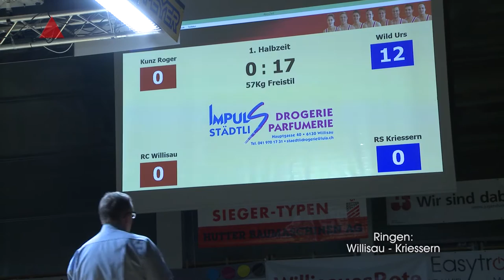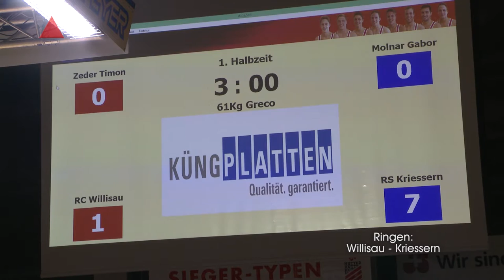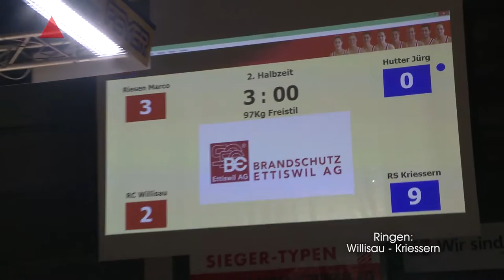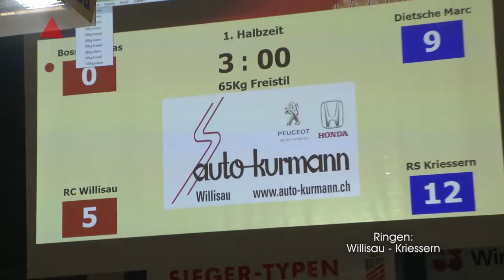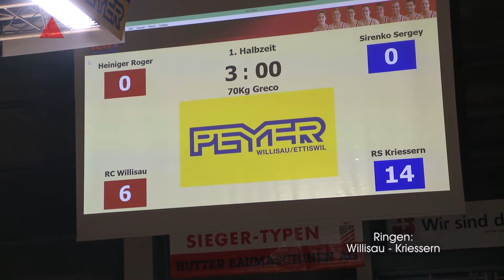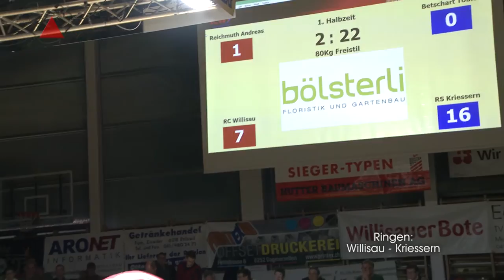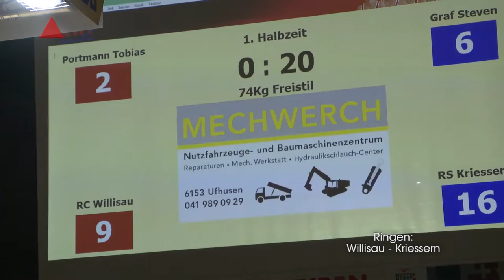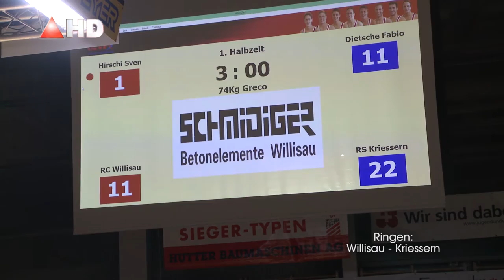Ringen 11 1 Halbfinal Willisau Kriessern 11 zu 22 alles